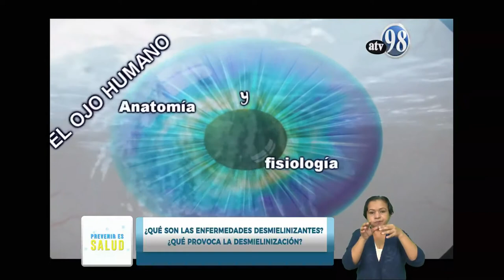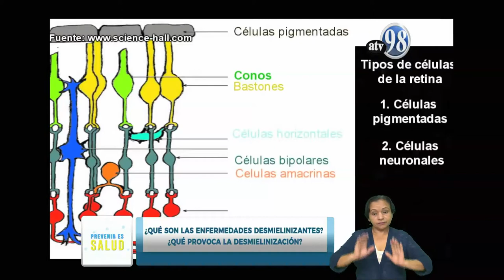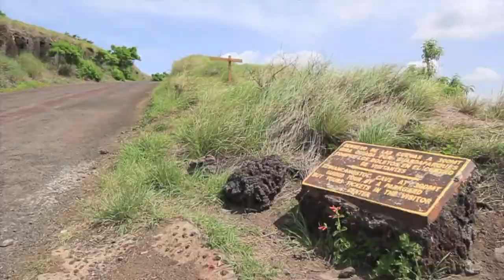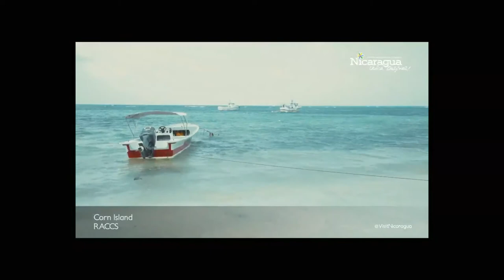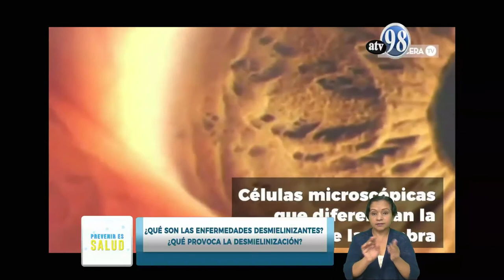PREVENIR ES SALUD VIERNES 27 NOVIEMBRE 2020